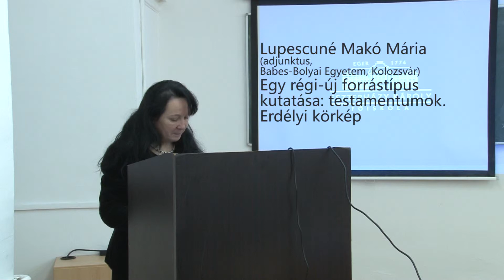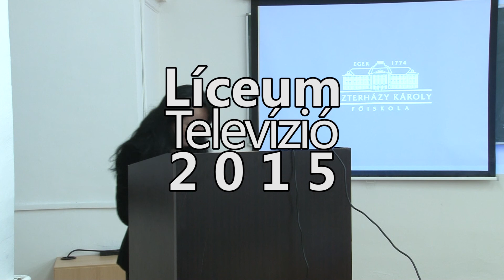Lupescuné Makó Mária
Erdély történetével kapcsolatos kutatások helyzete napjainkban (16-19. század)
Nemzetközi tudományos konferencia
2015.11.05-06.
Eszterházy Károly Főiskola Történelemtudományi Intézet
A Líceum Televízió felvétele
TÁMOP-4.2.2.B-15/1/KONV-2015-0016 - A tudományos képzés műhelyeinek továbbfejlesztése az Eszterházy Károly Főiskolán